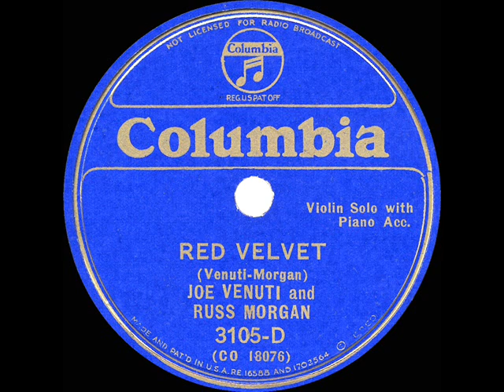1935 Joe Venuti & Russ Morgan - Red Velvet (solo violin & piano)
Transferred from 78rpm Columbia 3105-D - Red Velvet (Venuti-Morgan) by Joe Venuti and Russ Morgan, recorded in NYC September 12, 1935 .